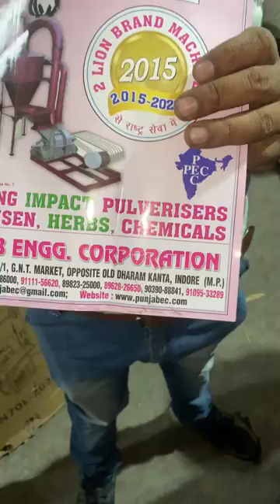10 HP rice mill machine with cyclone tank 📞📲☎️